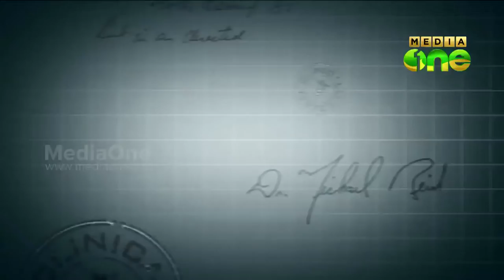Stethoscope, Health Travelogue - Minimally Access Robotic Surgery (MARS) Episode 83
MediaOneTV Programme